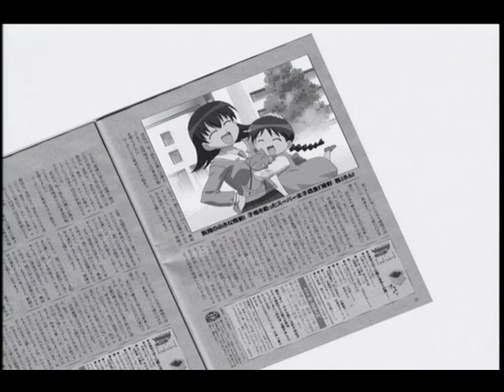AzumangaDiohFan Commentaries: How The Houndoom Stole Christmas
(Whole Arsed Edition) I would include a link to the video but he already deleted it... must have one of those new commentator detectors that deletes the video after a commentator downloads it... But anyway, this is an early Xmas present to everyone who is like... "I'm gonna watch this video" (insert more filler here)